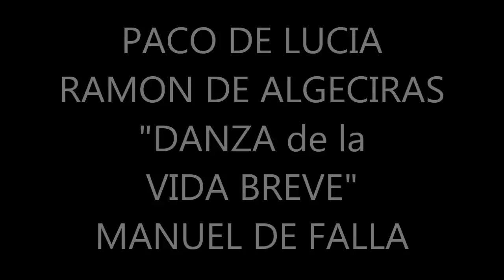PACO DE LUCIA /ARCHIVOS VIDEOS (4) 1980 "CARREFOUR MONDIAL DE LA GUITARE"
Con RAMON DE ALGECIRAS